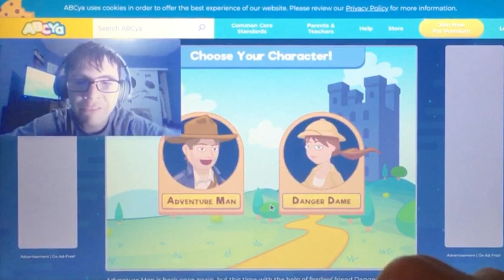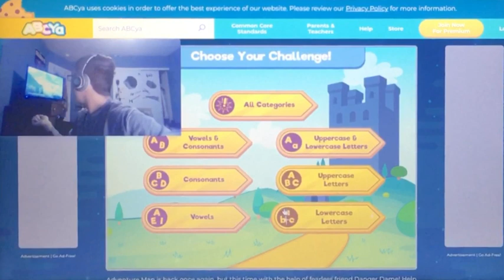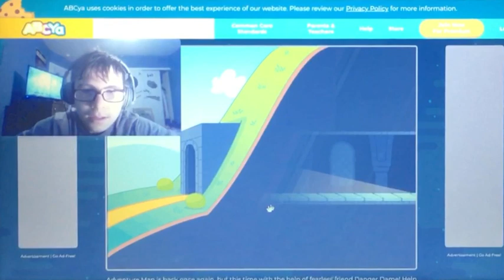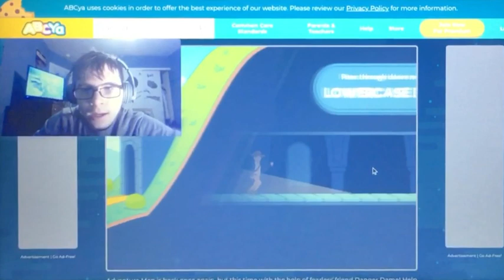Adventure Man Litter’s Gameplay is Great